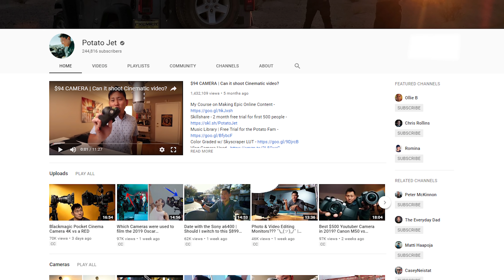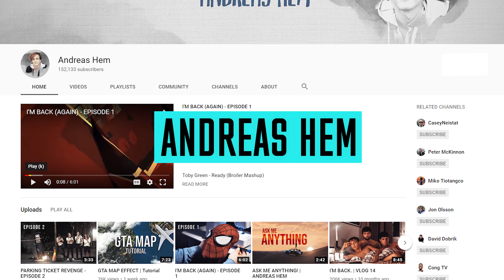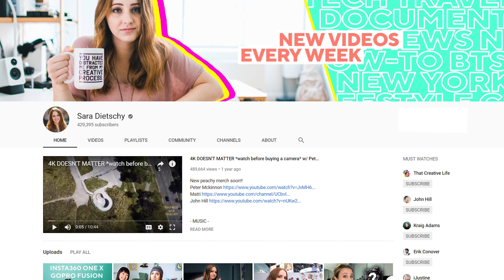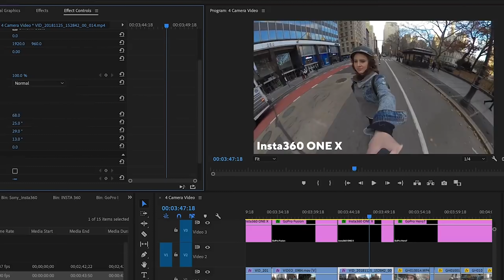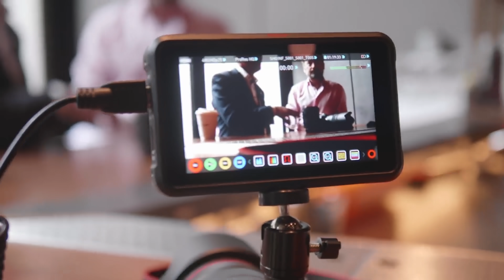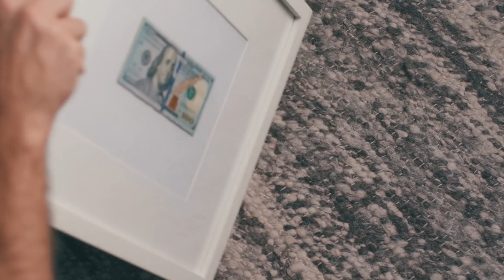5 Favorite FILMMAKING Channels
COURSES!

If you want to learn more about filmmaking I highly recommend these channels on top of your usual Dopesquad content.  Go send some love to these guys cause they work super hard at this!